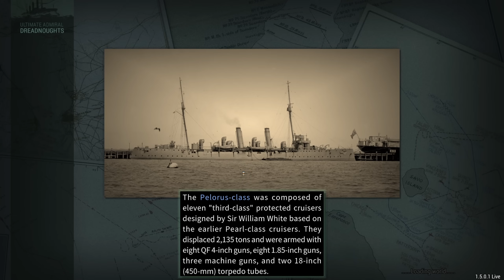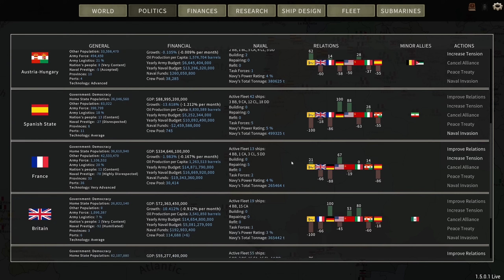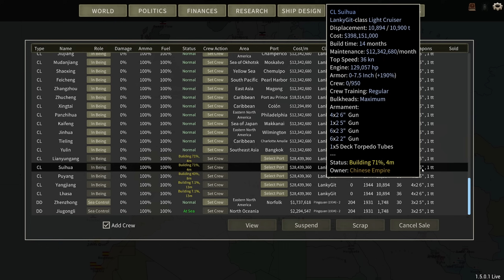Peace At Last - An Admiral's Revenge - Ultimate Admiral Dreadnoughts - Ep 38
Props to BrotherMunro for making it!

0:00 Admiral's Log
1:03 Episode start
2:14 Battle stat
19:03 Peace with Germany
23:04 Refits

❓ FAQ
▪️ PC specs:

Very rarely.